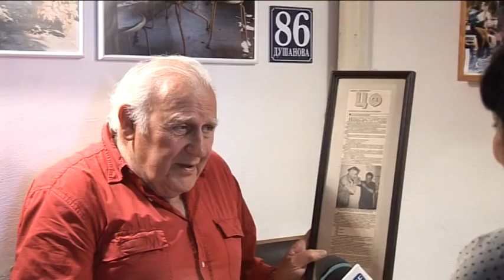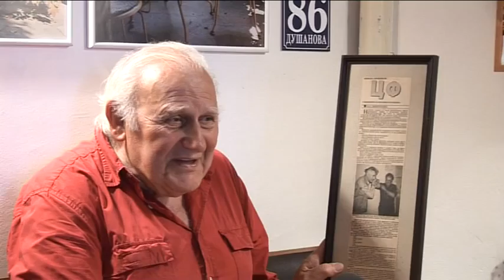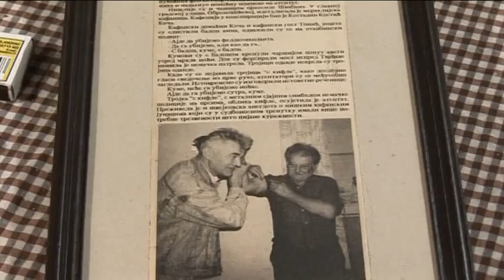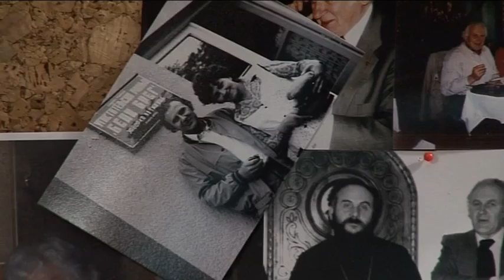IZ sasvim DRUGOG UGLA:NOVINAR Saša Dimitrijević,“NIŠLIJA U OSLU”,autor Milena Vidojković,310515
U autorskoj emisiji IZ sasvim DRUGOG UGLA, Milena Vidojković je razgovarala sa novinarom Sašom Dimitrijevićem. Još jena priča o profesji koja se voli, za koju se živi, sa kojom se ne odlazi u penziju.
Novinar je lepo zanimanje, ukoliko se na vreme napusti – kazu oni, koji ocigledno ne znaju sta je, novinar. Novinar je zanimanje koje se voli, ili ne voli. Posao, koji se radi iz ljubavi, a ne da bi se zaradilo. A sve što se radi iz ljubavi nije teret, već ljubav koja traje do kraja života. Postoje ljudi, retki doduse, koji novinarstvo žive. Takvi ljudi, odnosno novinari, ne idu na posao, ne žale se na probleme, ne kukaju zbog para kojih u novinarstvu nema,, ne prave oproštajne ručkove i ne odlaze u penziju. Osim toga–nemaju radno mesto, nemaju kancelariju, odnosno redakciju, a još manje redakcijski radni sto. Njima je radno mesto svuda gde su oni. Primerak sličan opisu natrčao je iz Norveške u svoj rodni grad,  a mi ga–što bi rekli novinari–uhvatili u prolazu. Saša Dimitrijević je već u Oslu. Javio nam se, pozdravljajući sve koji su ga nekada rado slušali na Radio Nišu. Sutra će biti ko zna gde, a prekosutra na nekom desetom mestu. Noseći sa sobom svojih 60 godina rada u novinarstvu. Spada u novinare koji nisu stalak za mikrofon, niti prepisivači tuđih ideja i tekstova. I koji do informacija dolaze na nemogućim mestima, najmanje u kabinetima, važnim institucijama i ustanovama, čekajući satima da budu primeljeni od važnih ljudi, koji raspolažu važnim informacijama, preko sekretarica i piarova. Kafanske novinare ceni više od salonskih. Vise znaju i više umeju, kaže. I novinari su, ne urednici ovoga ili onoga, prosto novinari sa velikim N. Oni ne umiru u 45-toj, ne zanima ih Zakon o penzijama koji svake godine produžava radni staž, ne misle da je novinarstvo palo na niske grane. Rade onako kako valja, uživajući, sve dok ne napišu poslednji tekst. Autor: Milena Vidojković, Snimatelj: Marko Đorđević, RTV BelleAmie, 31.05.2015.